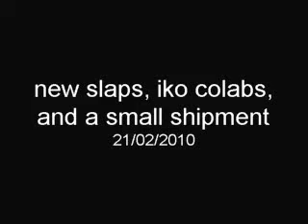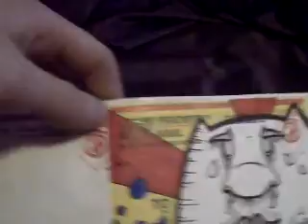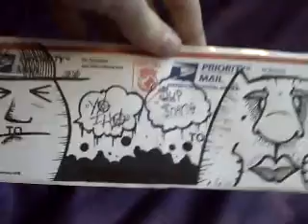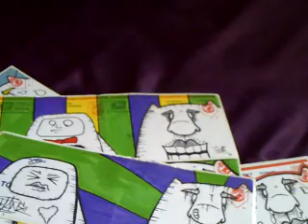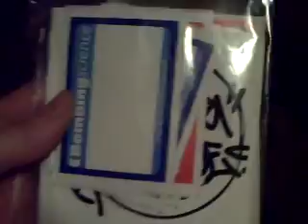new graffiti slaps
iko colabs, new slaps and a small shipment